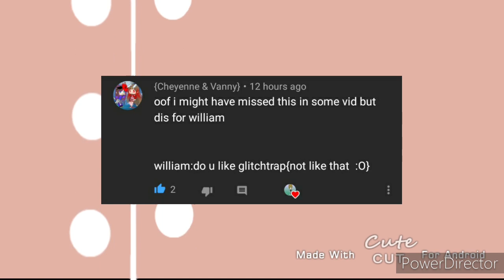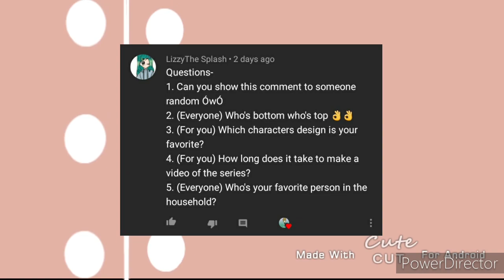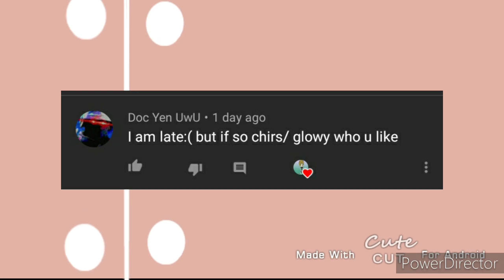Questions and Answers 《Aftons and Tattletail 》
"Its Flavored oil. "